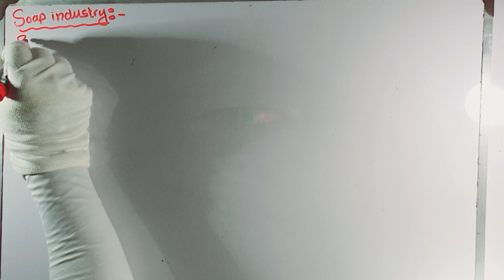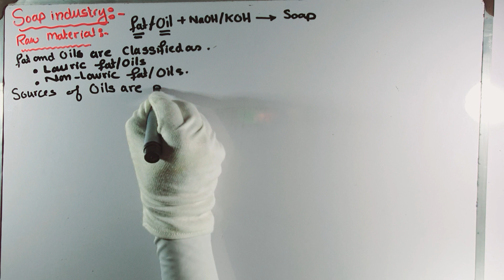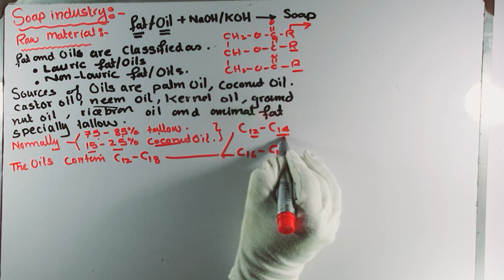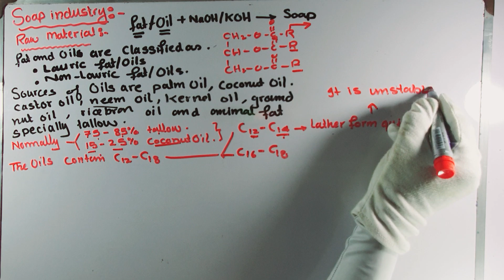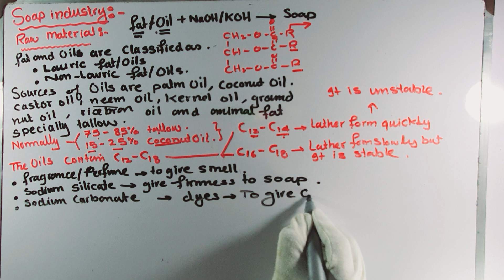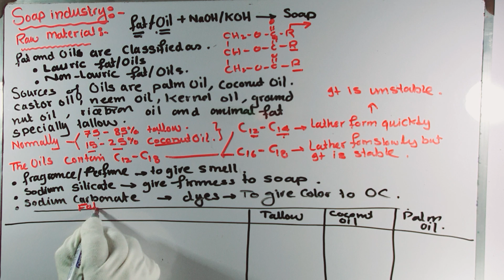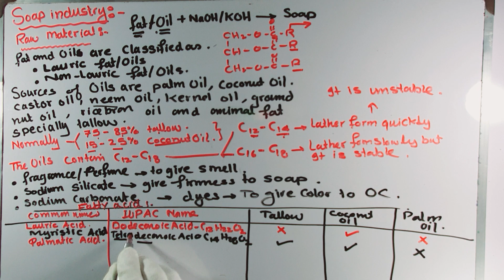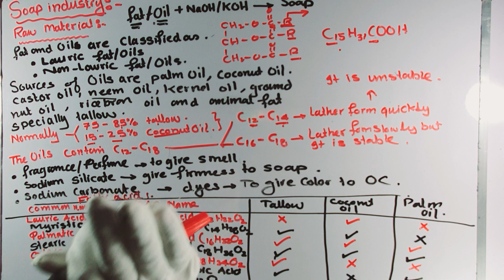Raw materials of soap industry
in this video lectures I have discussed about the raw materials used in soap industry. The raw materials are oil or fat, sodium hydroxide or potassium hydroxide and common salt.